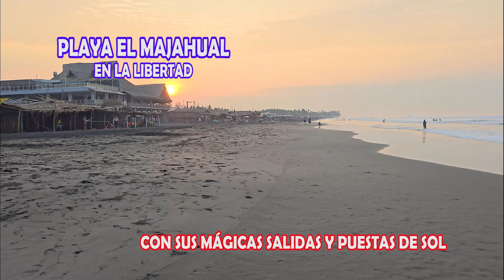EL SALVADOR y Sus Playas Hermosas, El Majahual, Disfrutando en Familia.